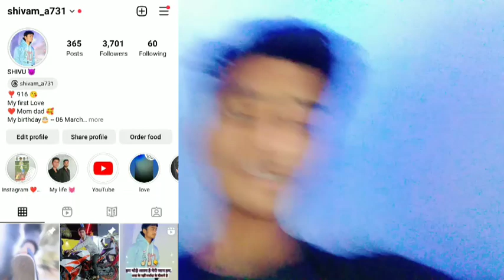New South Indian Movie 2023 | How to Dubbing Comedy | Official Shivam_a731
Bollywood Movie comedy in Hindi
South Indian movies dubbed in hindi
comedy Dubbing video
funny Dubbing Video
dubbed in Hindi
movies Dubbing full comedy funny

officialshivam_a731

South Movie
South Movie dubbed in Hindi
new release South Indian movie
new release South movie
New comedy video official shivam_a731
South Indian movies dubbed in Hindi comedy movie
South Indian movie comedy dubbing video

South Movie 2023 Dubbed In Hindi | How to Dubbing Comedy | Official Shivam_a731

HBIŚ VR ai4st |Mehangai Funny Dub Compilation |
Funny Dubbing | Vipin Kumar Gautam | Mehangai memes

Top search 🔍